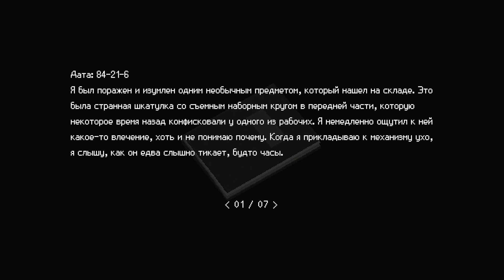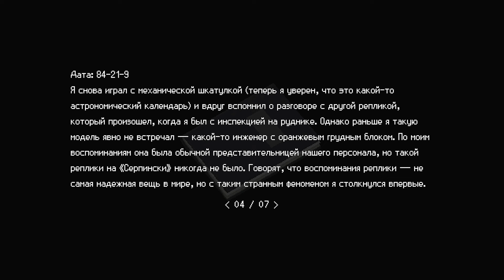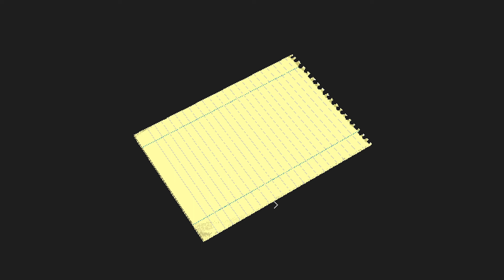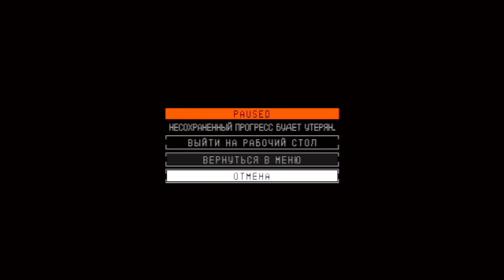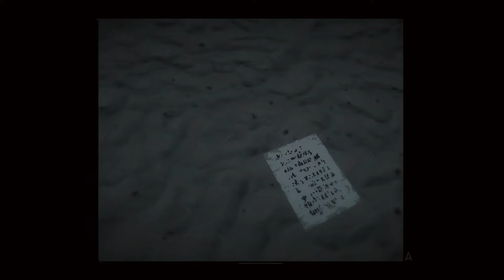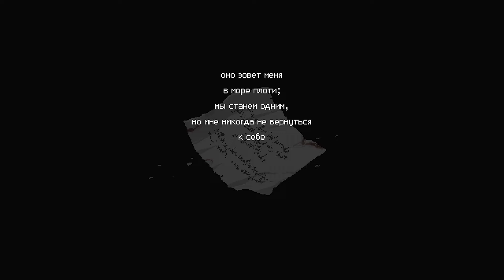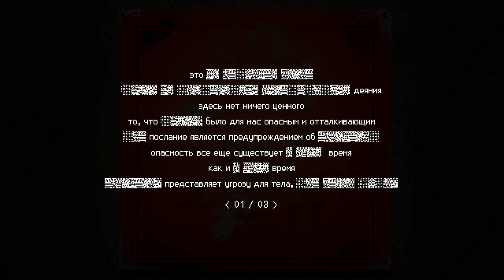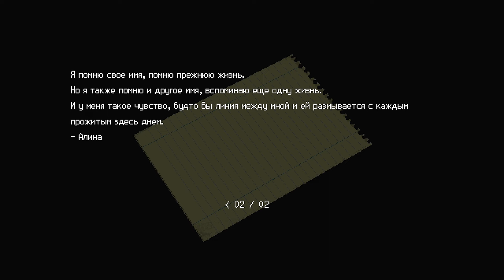Властелин колец ► 7 Прохождение Signalis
Действие Signalis происходит в далёком будущем в неназванной планетарной системе, которой правит тоталитарное государство — «Нация Юсан». Юсан находится в состоянии войны с более крупной Империей, от которой когда-то отделилась. В Юсане бок о бок живут и работают люди-«Гештальты» и андроиды-«Реплики»; разум андроида представляет собой копию нейронных связей оцифрованного человеческого мозга, так что все Реплики одного типа хранят один и тот же набор воспоминаний. Героиня игры Эльстер — одна из множества Реплик типа LSTR, используемых при освоении космоса; она вместе с напарницей-Гештальтом по имени Ариана Ен были направлены на корабле «Пенроуз-512» с целью поиска пригодных для колонизации планет в дальнем космосе. Эта миссия не предусматривала обратного пути, и Эльстер должна была в конечном счёте подвергнуть Ариану эвтаназии, чтобы защитить от более мучительной смерти. Тем не менее, Эльстер полюбила Ариану и не смогла выполнить обещание — Ариана прожила много больше отпущенного им срока, даже страдая от голода и радиации. В начале игры Эльстер приходит в себя на «Пенроузе-512» — Ариана пропала. Пытаясь найти её на планете, где оказался корабль, Эльстер попадает в «центр переобучения» в колонии S-23 «Серпински», где произошла катастрофа — местные Реплики превратились в чудовищ, а немногие дружелюбные выжившие наполовину безумны. Эльстер вынуждена разыскивать другую женщину по имени Алина Со, как-то связанную с Арианой, в различных местах, которые выглядят всё менее реальными. Поиски приводят Эльстер в многоквартирный комплекс, где Ариана жила в период учёбы в военной академии, а потом в загадочную пустыню — Эльстер сталкивается с другими версиями самой себя и находит замерший во времени «Пенроуз-512».